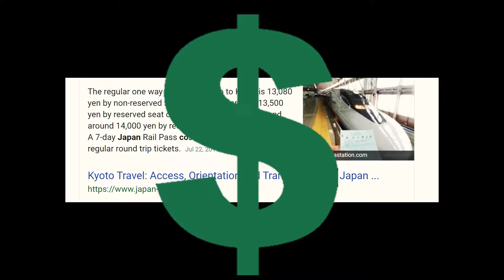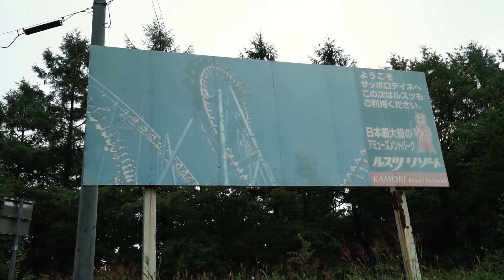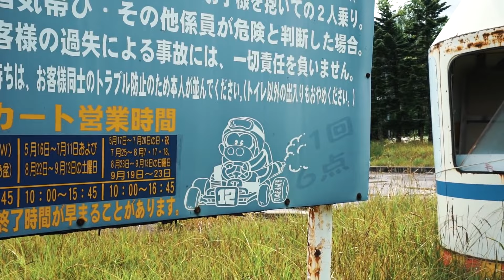Unearth FORGOTTEN Wonders: Silent Hill's ABANDONED Amusement Park